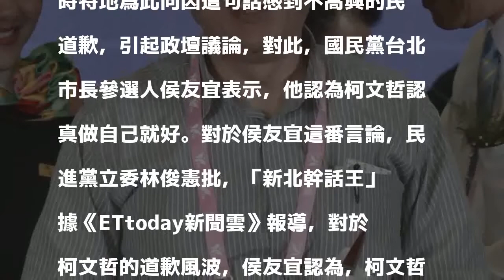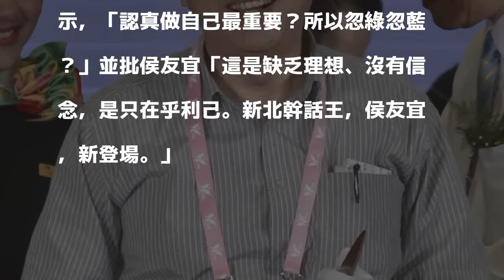侯友宜認為柯文哲做自己就好 綠委酸「新北幹話王」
〔即時新聞／綜合報導〕台北市長柯文哲去年在台北、上海雙城論壇中的「兩岸一家親」等一席話惹議，日前接受廣播專訪時特地爲此向因這句話感到不高興的民眾道歉，引起政壇議論，對此，國民黨台北市長參選人侯友宜表示，他認為柯文哲認真做自己就好。對於侯友宜這番言論，民進黨立委林俊憲批，「新北幹話王」

發表評論評論如下。